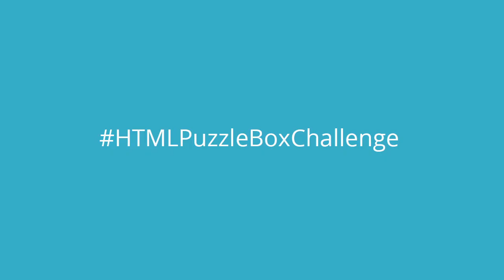HTML Puzzle Box Challenge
To play a game with the HTML Puzzle Box, begin with picking two players that will compete against each other. Their task is to build HTML tags structure in the right combination. The winner of the game will be the one that assembled the correct structure the fastest. But, to make it more interesting, the maximum allotted time to build it would be limited to only two minutes!